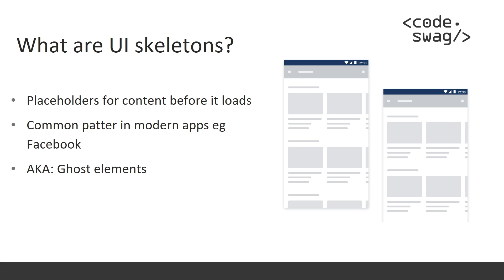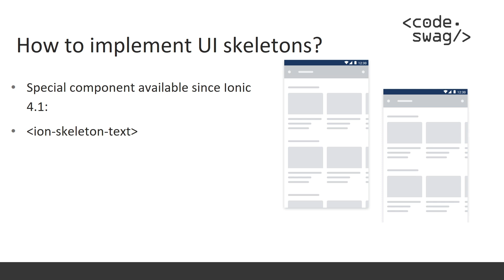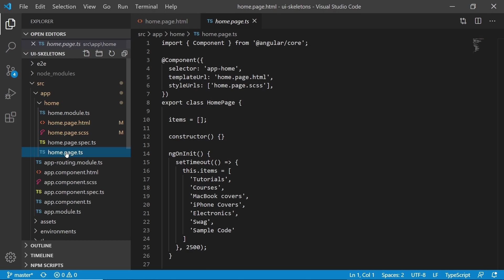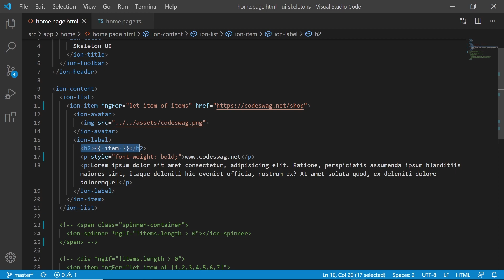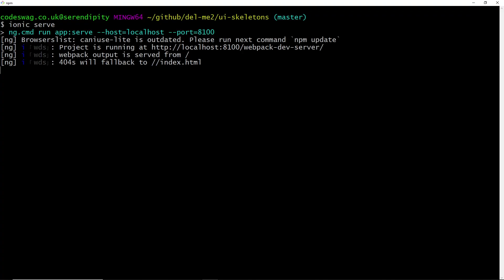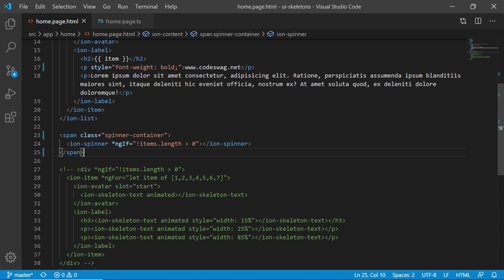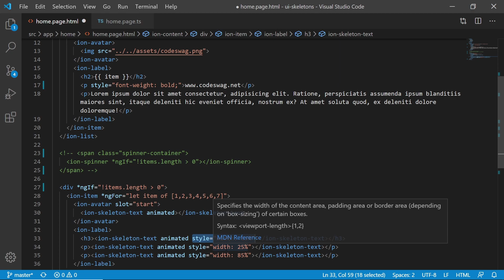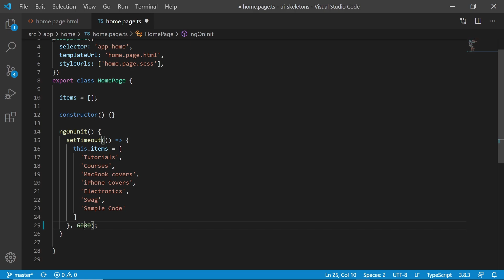How to create Ghost Elements & Skeleton Pages using ion-skeleton-text in Ionic Framework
In this Ionic Framework tutorial, we learn how to create skeleton pages & ghost elements using the ion-skeleton-text component. In the example given, we use Ionic Angular, but the same concepts can be applied with Ionic React & Ionic Vue. Skeleton UIs are a modern programming pattern used to show loading progress on a page before the content loads.

CHAPTERS
00:00 - Start
00:52 - What are UI skeletons?
01:25 - Why use UI skeletons?
02:26 - How to implement UI skeletons?
02:40 - Getting started with the demo project
03:26 - Explanation of the code we are working with, in the demo project
08:00 - How to use ion-skeleton-text
11:45 - Skeleton UI Browser test